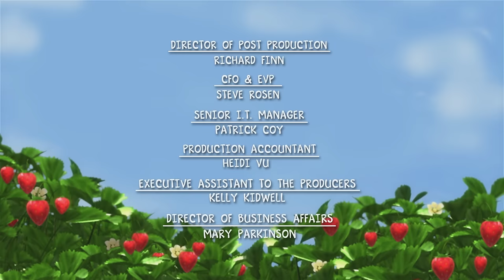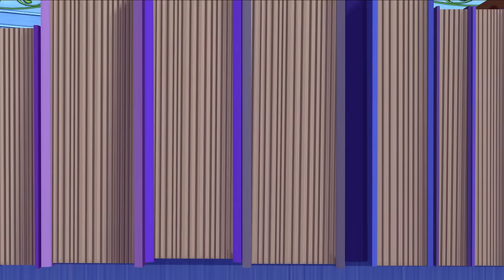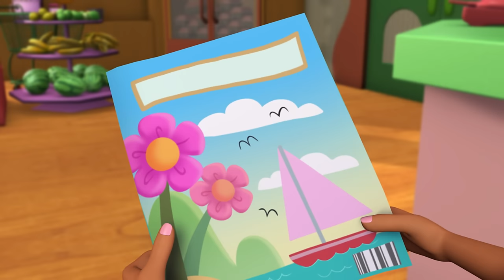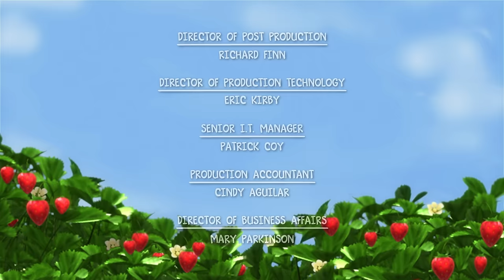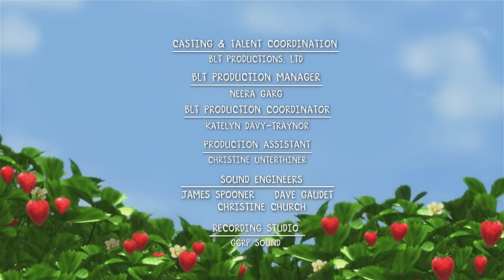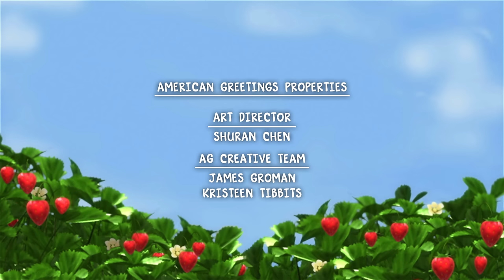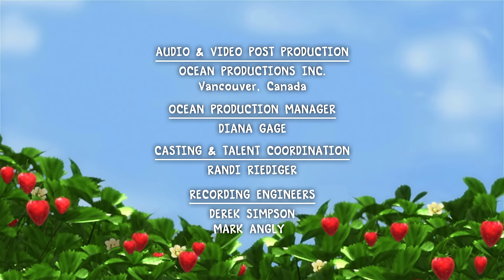Berry Bitty Adventures 🍓 Berry Best Vacation?! 🍓 Strawberry Shortcake 🍓 Cartoons for Kids